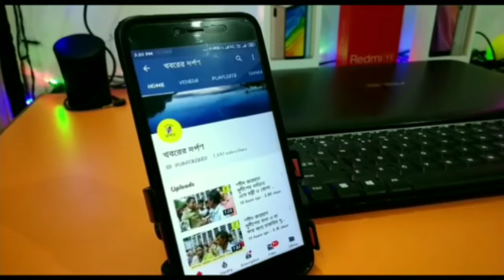নদীয়ার তেহট্টের বেতাইয়ে মাটি বোঝাই টাক্টরের ধাক্কায় আহত হল এক কলেজ ছাত্রী